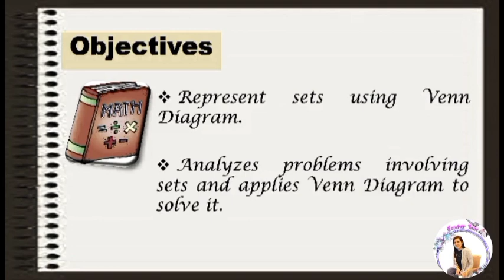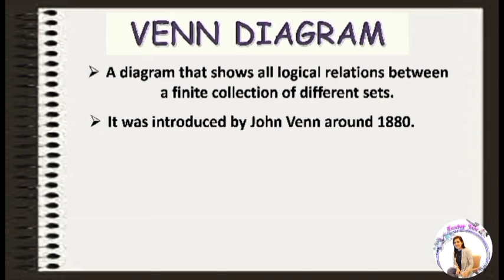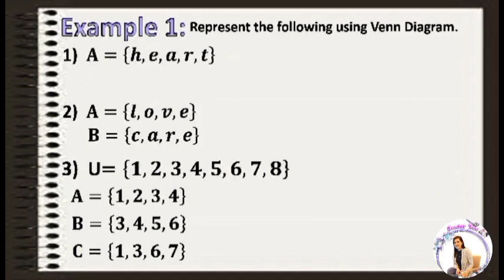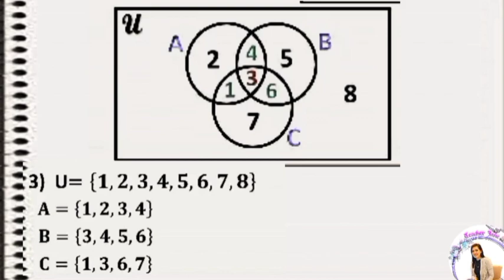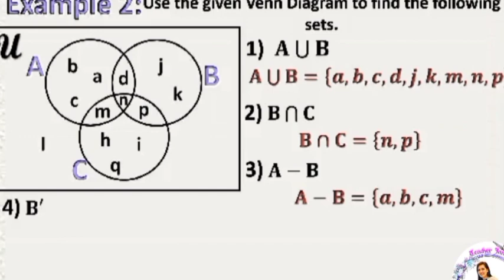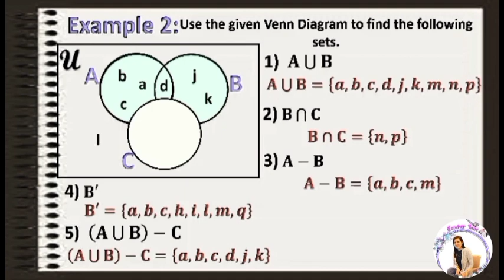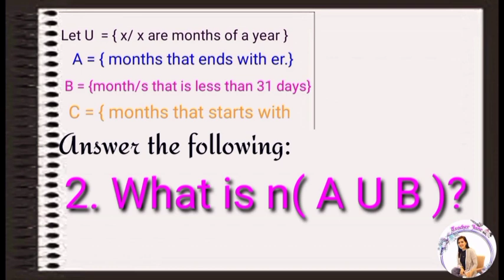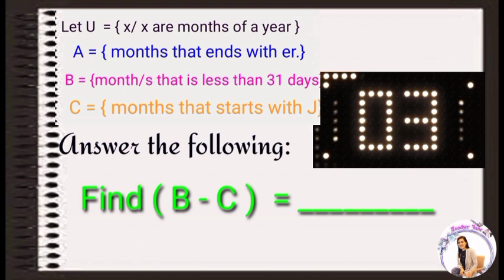VENN DIAGRAM EXPLAINED|TAGALOG|TEACHER JANEELI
ANO ANG VENN DIAGRAM
PAANO GAMITIN ANG VENN DIAGRAM
PAANO GUMAWA NG VENN DIAGRAM

VENN DIAGRAM IMPORTANCE

PROBLEM SOLVING INVOLBING SET
SOLVE PROBLEMS USING VENN DIAGRAM

VENN DIAGRAM ILLUSTRATIVE EXAMPLES TAGALOG